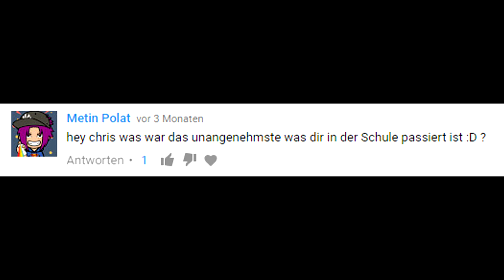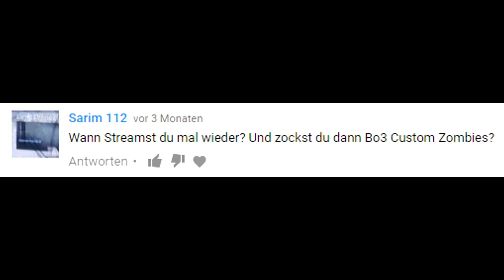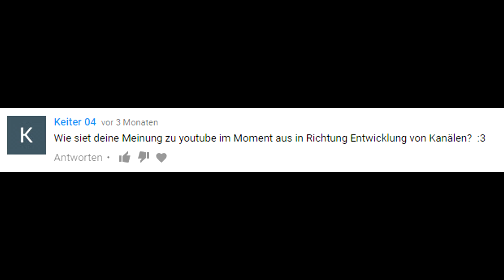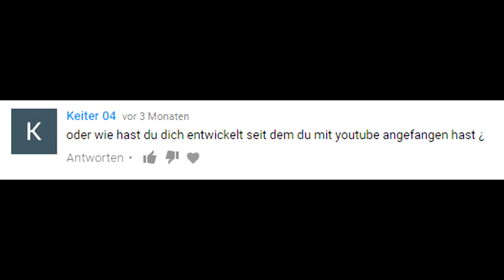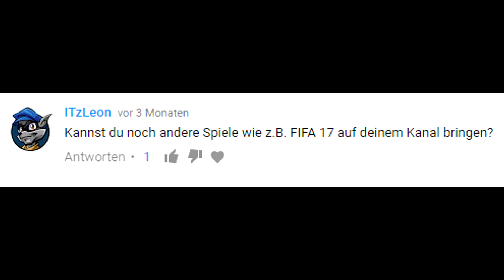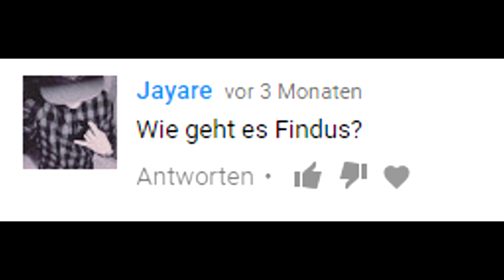FAQ #3 - MEINE MEINUNG ZU YOUTUBE?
►Steam: Crying Destiny / ChrisMaggot
►PSN: CryingDestiny / xElPenetrator
►Xbox Live: Crying Destiny
►Skype: Crying Destiny (der mit dem Bild)

►Meine Ausstattung:

►PC Setup:

Mainboard: ASRock FATAL1TY X99 Professional Mainboard

Prozessor: Intel Core i7 5390k

Grafikkarte: Zotac GTX 1080 AMP! Extreme Edition

Arbeitsspeicher: G Skill Ripjaws 4 F4–2133 C15q-32grr 32 GB

Festplatten: Samsung Basic MZ-7KE256BW 850 Pro interne SSD 256GB / WD 2TB Black

Gehäuse: Sharkoon T9 Value Green

Wasserkühlung: LEPA LPWAC120-HF WAK Aquachanger (120mm) Radiator

Netzteil: Corsair CP-9020093-EU RMX Serie RM850X ATX/EPS Voll Modular 80 PLUS Gold 850W

Gaming Monitor

Mein Aufnahmegerät

Meine Maus

Meine Tastatur

►Programme:

Audacity

Photoshop CS6

Mirillis Action!